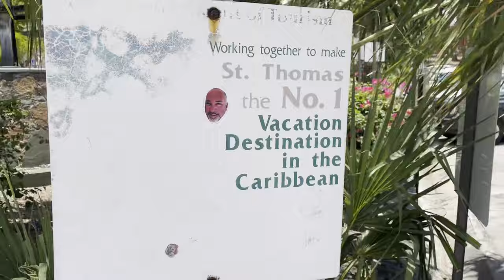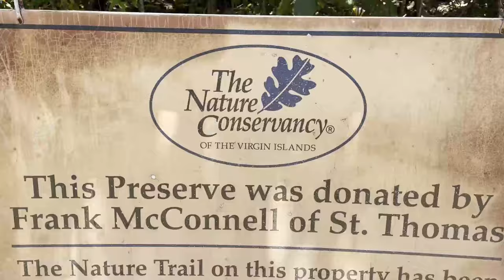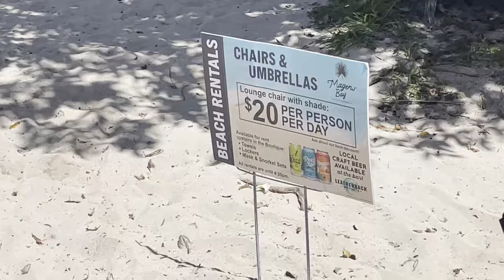⛵️SAILING the VIRGIN ISLANDS | Hallberg Rassy 352 | Sailing Joco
WEVE MADE IT TO THE VIRGIN ISLANDS!!!
Can we handle it? 😂
We cruised over to St Thomas and immediately immersed ourselves into the local culture including CARNIVAL! We then get lost in the jungle and the only way out is to LICK IT😳

If you’re enjoying our content, please consider becoming a Patron! We appreciate it so much :)

Feeling Tipsy? Buy us a beer!